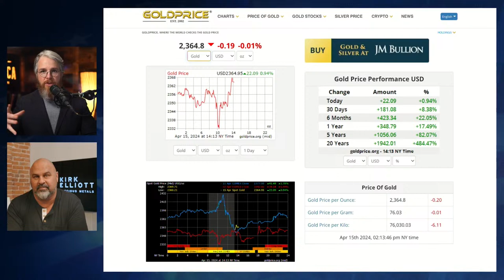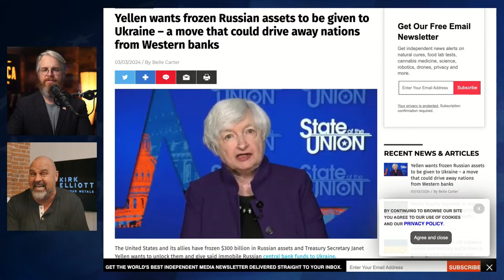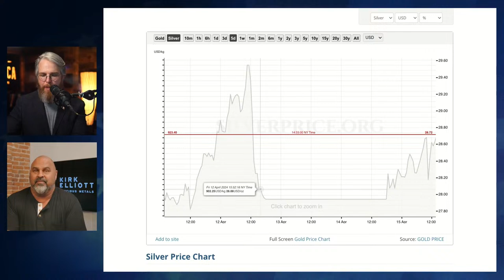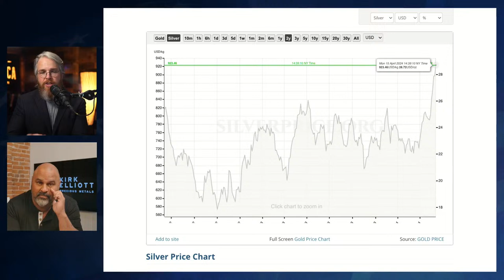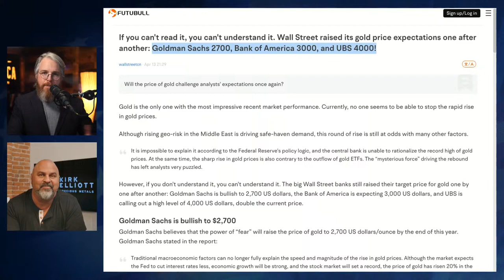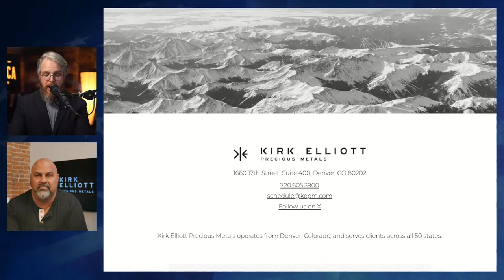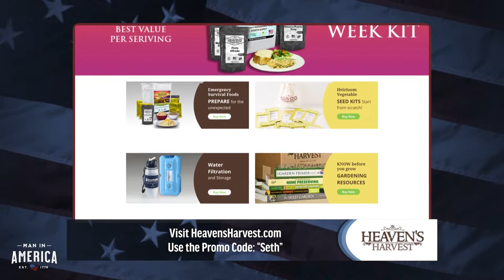BRICS Nations Break Cabal's Hold on Precious Metal Prices... a BIG Shift Coming w/ Dr. Kirk Elliott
STARTS AT 10PM ET: Join me for an important discussion with Dr. Kirk Elliott.